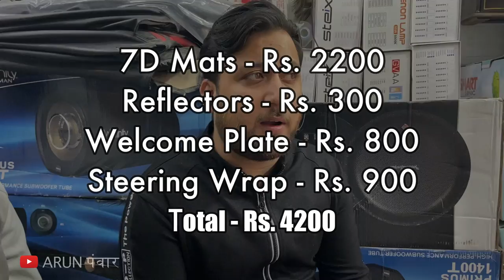इन Accessories ने मेरी CAR को स्वर्ग बना दिया | Important Accessories in My Baleno Facelift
Watch in this video:
इन Accessories ने मेरी CAR को स्वर्ग बना दिया | Important Accessories Installed in My Baleno Facelift in Cheap
Here I'm installing important accessories in my car at the following shop in Delhi:

Shop name: Rakha's Car Accessories
Address : 15/10158, Sunder Plaza, Abdul Aziz Road, Karol Bagh - 110005
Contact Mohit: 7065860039